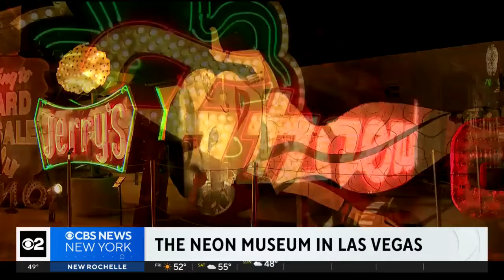New CBS drama "Tracker," starring Justin Hartley, premieres Sunday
Following the Super Bowl on Sunday, the new crime drama "Tracker," starring Justin Hartley, premieres on CBS. Hartley plays Colter Shaw, a survivalist who roams the country using his expert skills to help law enforcement and private citizens solve mysteries.